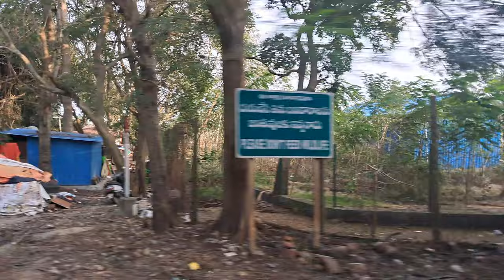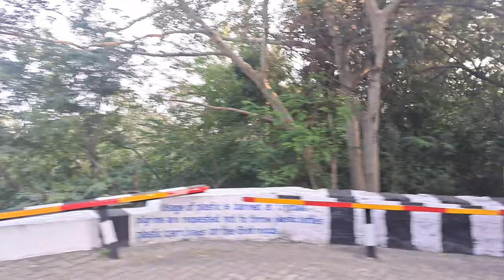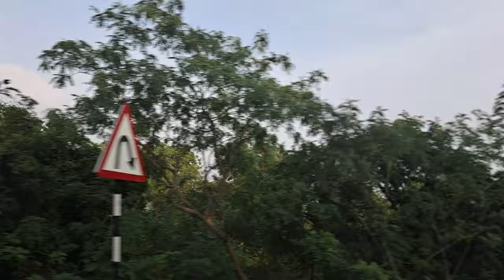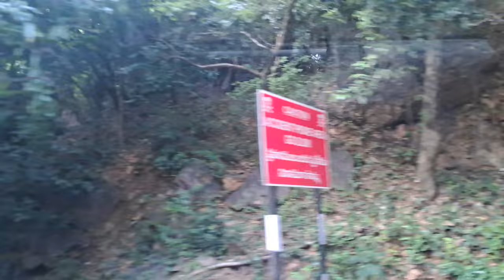4K Experience Once in a Lifetime Bus travel in india, from a mountain top to bottom, peace and calm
in this video i show how it is to trevel in india down a mountain
please do tell if you find the audio jarring will mute it. thank you.